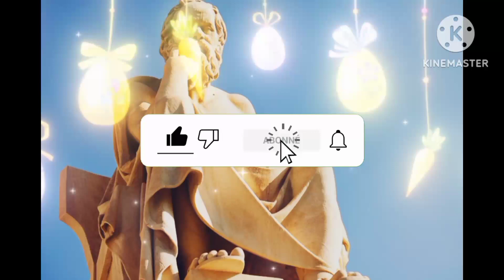Menye neza ivyo wokwigira kubandi //Gacukuzi official-ivyaranze SOCRATE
Socrate yavukiye i Athènes nko mu myaka ya 470 mbere ya Y.C. yaragwanye mu gisirikare ariko ntiyakiragamyemwo kuko atashaka kubaho yiremeka ibigwanisho. icipfuzo ciwe kwari ukurondera ukuri hamwe nishigwa mungiro ryakwo. Socrate yemera hagati y'ibindi vyose ko ihangiro rikomeye ryategerezwa kuba ukwiga gukurikira inzira z'umuremyi hamwe n'ubwiza bwo kubaho atawe ubabaje, kuba intungane muband maze akanafasha igihugu ciwe. Bandanya mudukurikira kugira mubashe kuronka ayandi makuru mashasha.

Tubashikiriza amakuru kumpande zose haba mu myidagaduro, entatenment mu mico kama culture amakuru yaranze isi mu bihe vyaheze, amakuru ajanye nimiziki hamwe n'ayagizwe n'ubuhinga bugezweho